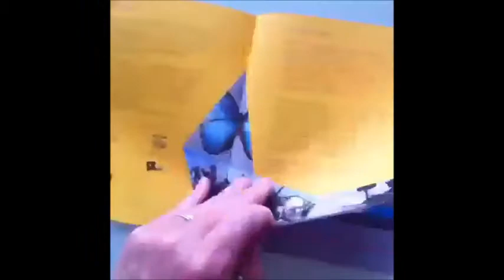20 Vines from Flirt Cafe Bar. Part 4.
20 Vines from Flirt Cafe Bar. Part 4.